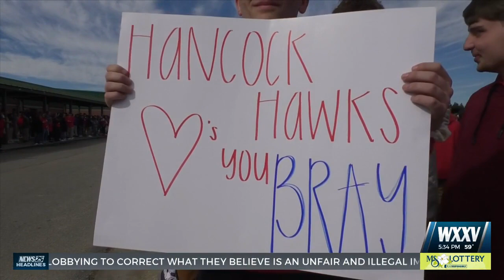Hancock High School Celebrates Student's Return Home (MAB Awards Submission)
After spending 45 days in the hospital following a medical emergency, Hancock High School student Brayden Peterson was finally able to return home. To celebrate his incredible recovery, several of his classmates decided to throw a parade to celebrate Peterson's journey. Hundreds of students from Hancock High School joined in on the fun as they waved signs and sang cheers showing their love for their friend and peer. Hear from Peterson's friends and family on how happy they are to see Peterson back home where he belongs.